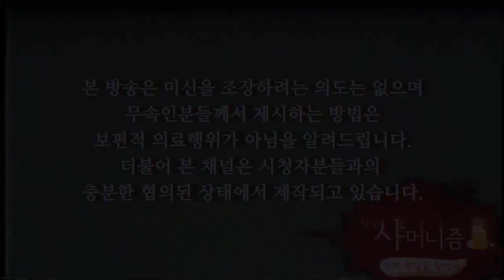2019년에 특히 조심해야할 띠와 나이 2편 / 삼재띠 (뱀띠, 소띠, 닭띠) 삼재풀이, 홍수막이 / 남양주 용한점집 매화당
상담가능시간 : 09:00 ~ 21:00